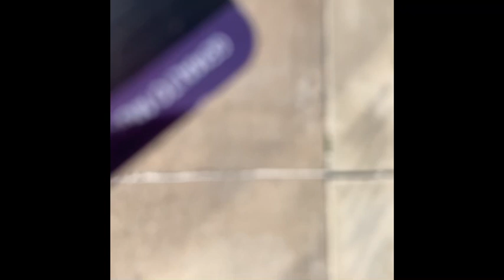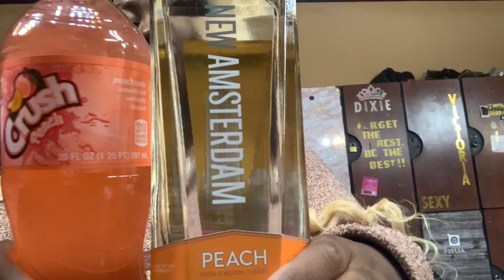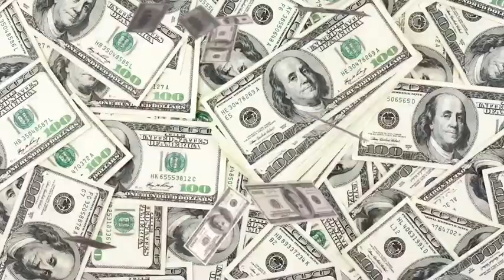🤑lityyy sat stripper vlog/how much did I make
texasstripper

Shop my glosses

For promos make up colabs hair reviews and ect..